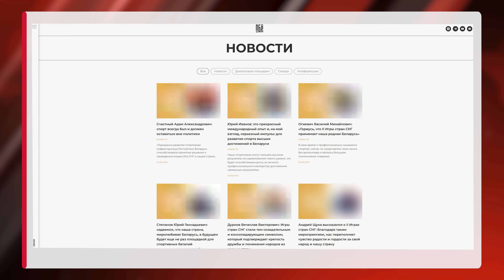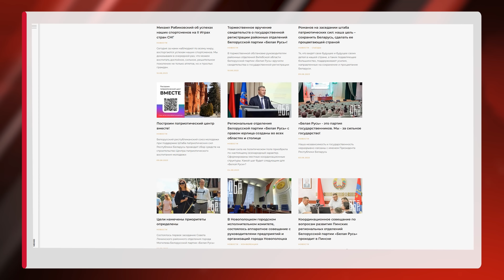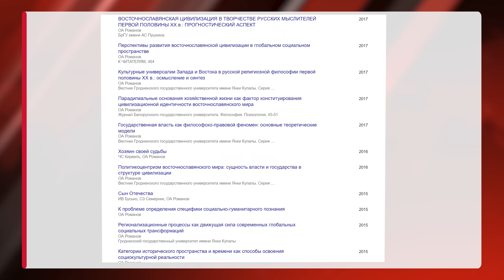Азаренок, Романов, Шпаковский — новые друзья диктатора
«Партия власти» Лукашенко

Павел Латушко про партию «Белая Русь».

– В чем цели и задачи партии «Белая Русь»?

– Как она продвигает интересы Кремля в Беларуси?

– Какие идеи «русского мира» поддерживает руководство данной партии?

– Как «династия» Азаренков льет грязь десятилетиями?

– В каких преступлениях участвует руководство партии «Белая Русь»?

Если у вас есть возможность и желание поддержать работу Павла Латушко и команды НАУ